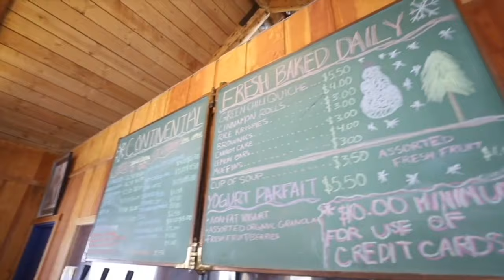What makes Wolf Creek a unique Colorado ski destination – beyond its 430 inches of annual powder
Because of Wolf Creek’s remote location in the San Juan Mountains – and its family ownership – both the crowds and the prices are smaller than what you might find at the Big Ski establishments along Interstate 70.